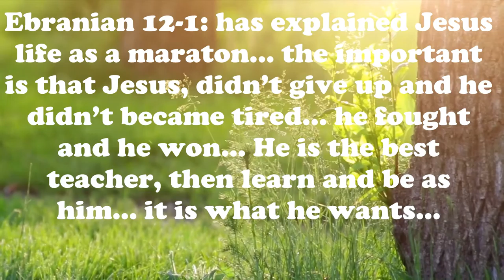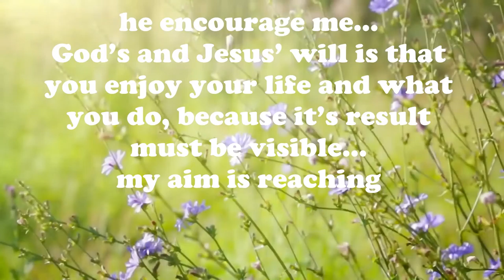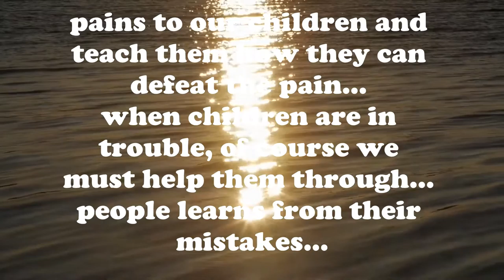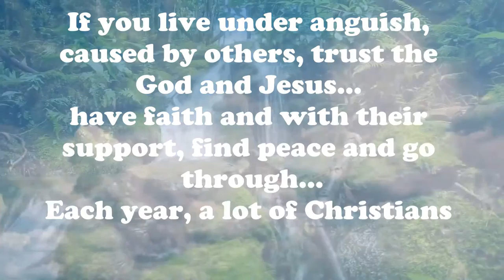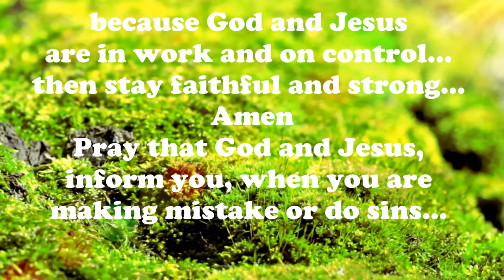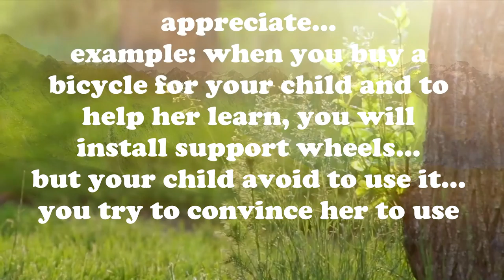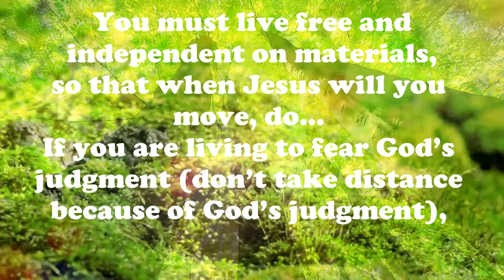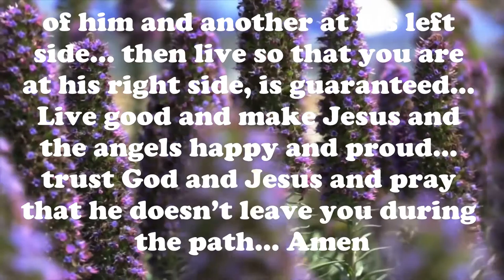truth, part 17